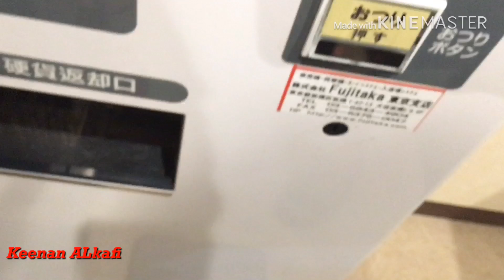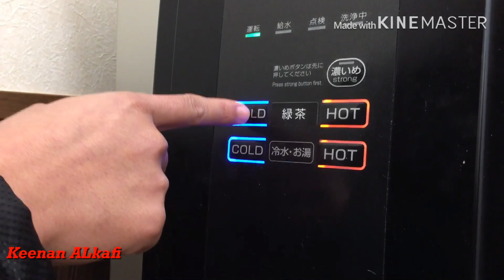BERBURU MAKAN MALAM DI JEPANG // NAGOMI RESTO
Jepang sudah mulai masuk musim dingin
Enaknya cari makanan yang hangat bersama teman

Channel keenan ALkafi

Arigatougozaimashita